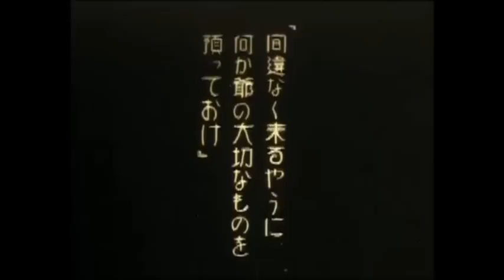OE Beats - Acid Rain